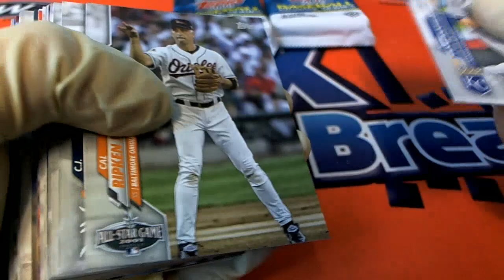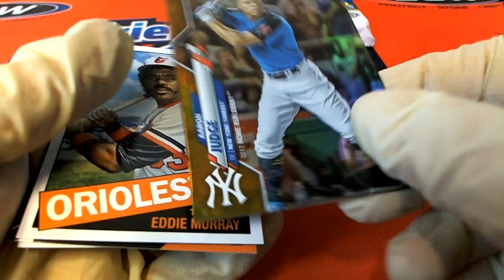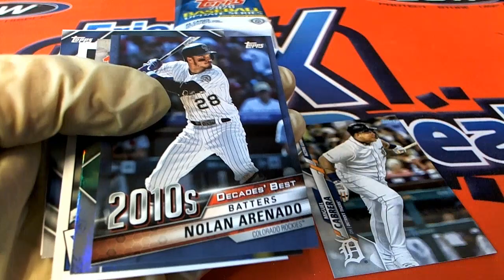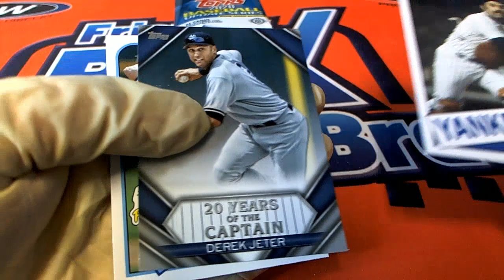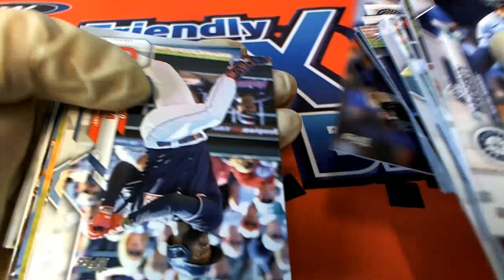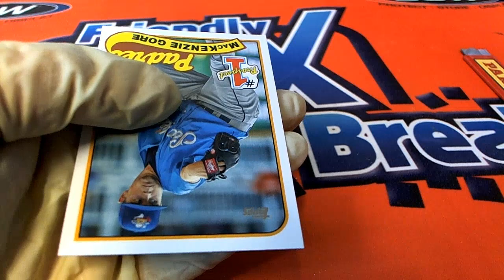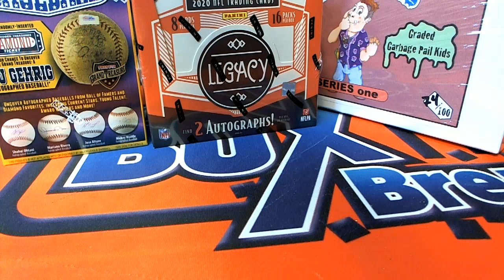2020 TOPPS UPDATE SERIES BASEBALL Jonathan G's Pack ID 20TUPDBB203